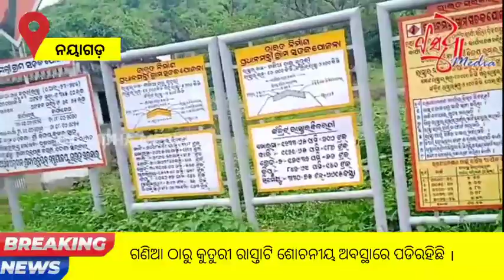ଗଣିଆ ଠାରୁ କୁତୁରୀ ରାସ୍ତାଟି ଶୋଚନୀୟ ଅବସ୍ଥାରେ ପଡିରହିଛି ।